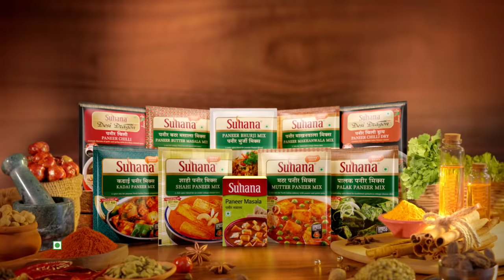Suhana Masalon se bane Paneer Mazedaar | Suhana Paneer Mixes | Suhana TVC | Suhana Masala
Suhana Masalon se bane Paneer Mazedaar!
Kuch toh gadbad hai! 😅 Chahe Principal ho ya Pappa, Sabka dil pighlega with Suhana Paneer Masala.
Paneer ka swaad aur Suhana Masala ka saath 🤝😋

सुहाना मसालों के साथ पनीर बने मजेदार!
कुछ तो गडबड है! 😅प्रिंसिपल हो या पापा, सब का दिल पिघलेगा सुहाना पनीर मसालों से। पनीर का स्वाद और सुहाना मसालों का साथ।🤝😋